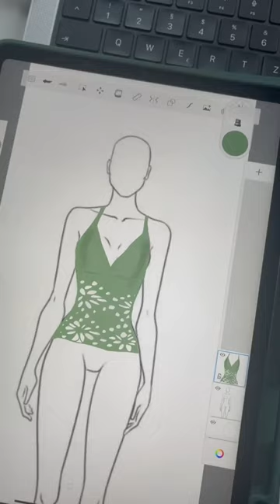Stresslevel hoch 1000